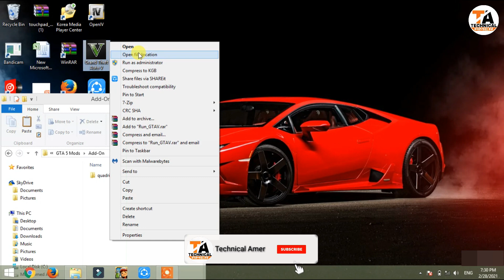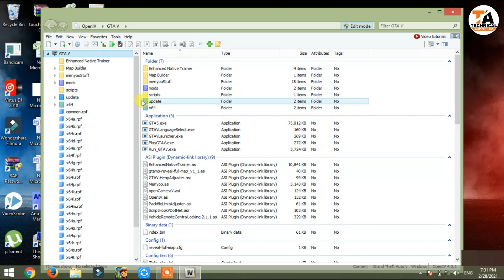GTA 5 : HOW TO INSTALL QUADRI CYCLE MOD🔥🔥🔥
In This Video I Have Shown How To Install Quadri Cycle Mod In GTA 5

1) Ice cream Screen Recorder
2) Fraps Game Screen Recorder